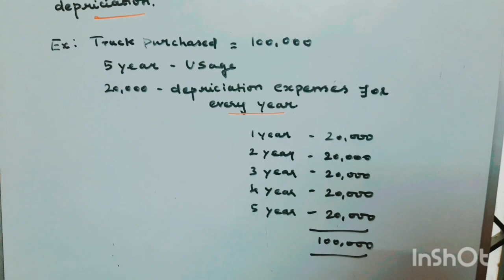Accounts- Depreciation meaning in tamil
depreciation meaning in tamil

Depreciation  meaning in Accounting term